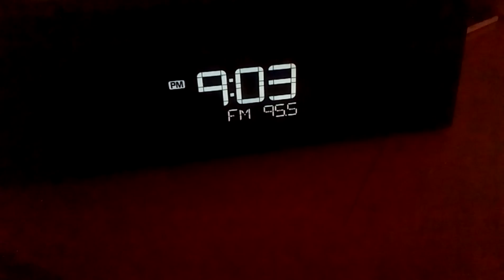BIG 95.5 Chicago Rizza Buick GMC Radio Ad